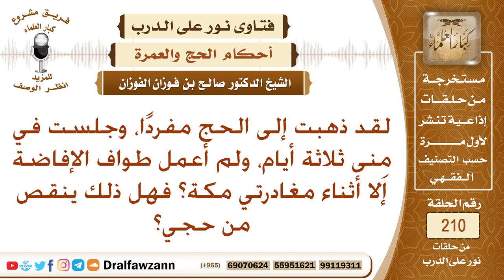تحكم تأخير طواف الإفاضة إلى وقت الرحيل من مكة – الشيخ صالح الفوزان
نص السؤال: لقد ذهبت إلى الحج مفردًا، وجلست في مِنى ثلاثة أيام، ولم أعمل طواف الإفاضة إلا أثناء مغادرتي مكة؟ فهل ذلك ينقص من حجي؟
السيرة الذاتية :
للاشتراك في قناة الشيخ صالح الفوزان

رئيس الفريق
لمشروع كبار العلماء